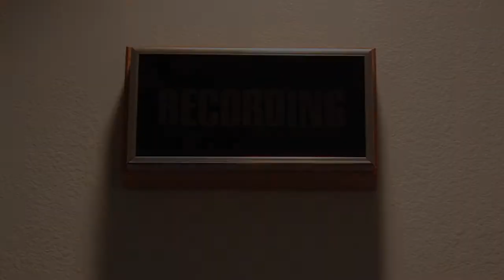Laura Carbone at SXSW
Laura Carbone performs at SXSW.